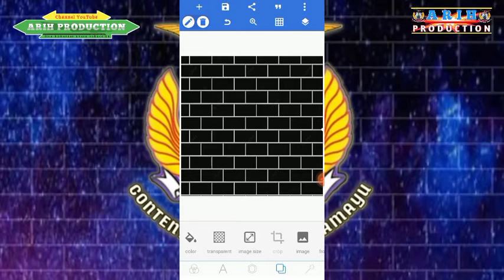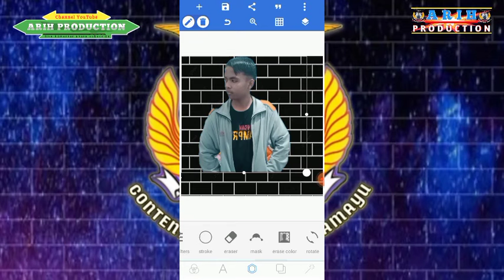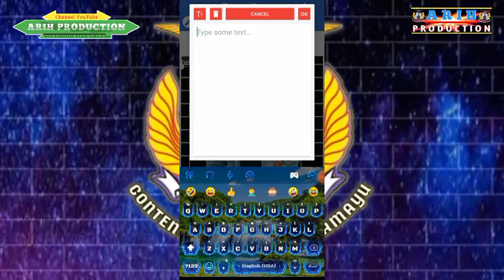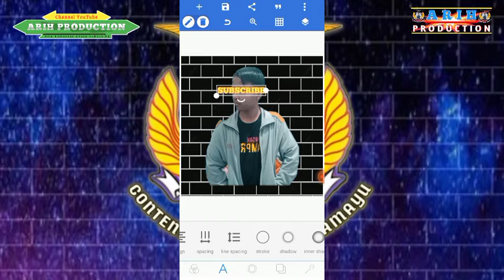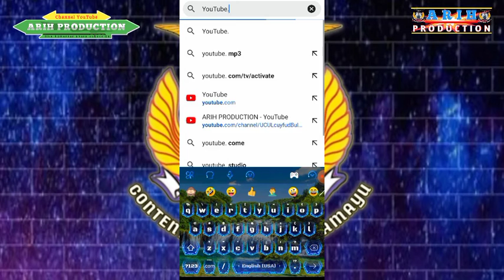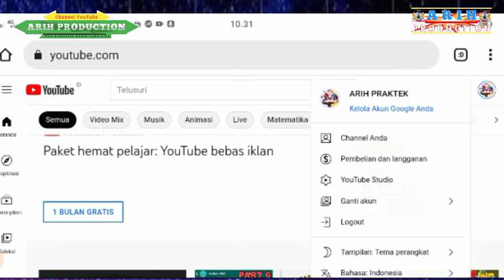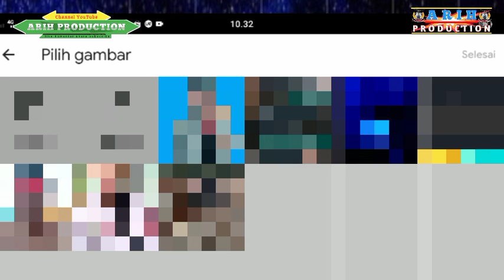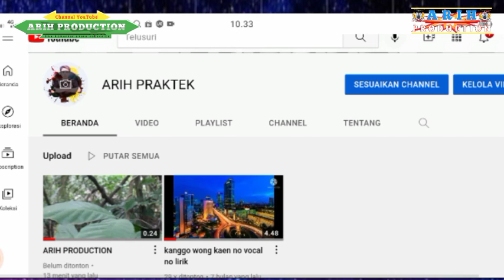Cara membuat dan memasang watermark / logo video YouTube kita dengan mudah dari hp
Cara memasang dan membuat watermark di video kita
Cara memasang logo channel kita memasang watermark di samping bawah video kita

jangan lupa nonton sampai habis supaya faham yah

📌 maaf bila background music terlalu kencang

jangan lupa juga follow Instagram yh

terimakasih